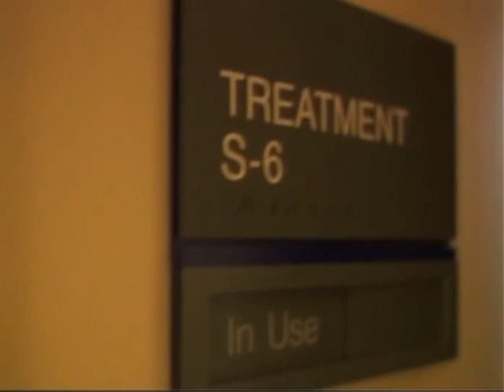Mark Herzlich Remake - I'm Alive Kenny Chesney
Video made by mark herzlich inspired by Kenny Chesney's song - I'm Alive